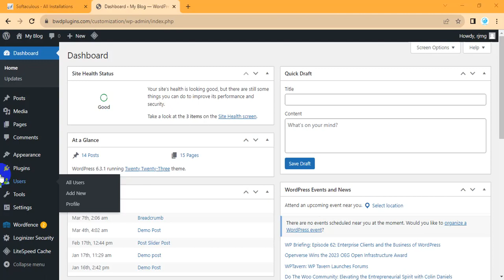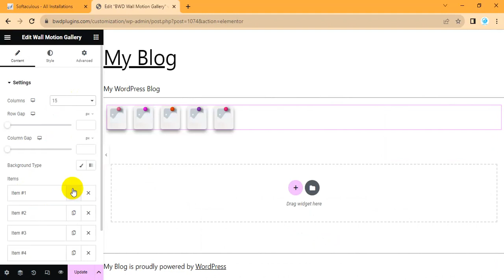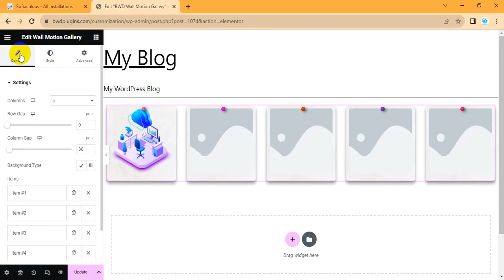"BWD Wall Motion Gallery Addon For Elementor Tutorial | Elevate Your Website Design!"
Are you looking to take your website design to the next level? Look no further! In today's tutorial, we're going to dive deep into the fantastic BWD Wall Motion Gallery Addon for Elementor.

➡️ Introduction to BWD Wall Motion Gallery Addon: We'll begin by introducing you to this powerful Elementor addon, highlighting its features, and explaining why it's a must-have tool for web designers.

➡️ Installation and Activation: We'll walk you through the step-by-step process of installing and activating the BWD Wall Motion Gallery Addon on your Elementor-powered website.

➡️ Creating Your First Wall Motion Gallery: Watch and learn as we guide you through the process of creating a stunning wall motion gallery from scratch. We'll cover everything from selecting images to configuring animations and interactions.

➡️ Advanced Customization: Take your design skills to the next level by exploring the advanced customization options of the BWD Wall Motion Gallery Addon. Discover how to fine-tune every aspect of your gallery to match your website's unique style.

➡️ Tips and Tricks: We'll share expert tips and tricks to help you make the most out of this addon, ensuring that your galleries not only look fantastic but also provide an exceptional user experience.

➡️ Real-Life Examples: See real-life examples of websites that have leveraged the BWD Wall Motion Gallery Addon to create eye-catching and engaging galleries.

🔗 Download BWD Wall Motion Gallery Addon: [Insert Download Link]

Whether you're a seasoned web designer or just starting on your web development journey, this tutorial will provide you with the knowledge and skills you need to make your websites truly stand out.

Thank you for tuning in, and we can't wait to see the amazing websites you'll create with the BWD Wall Motion Gallery Addon for Elementor!